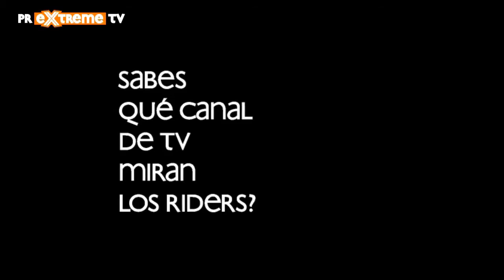Entrevista a José Antonio Ruiz - Comunicación Porsche Ibérica con Jorge Lorenzo en Ctro Porsche BCN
Si te fijas en esta nota verás a 2 personas muy llamativas, José Antonio Ruiz Escudero, responsable de Comunicación en Porsche Ibérica, y a Jorge Lorenzo detrás, cuyo evento efectuado hace unos meses otorgaba al BiCampeón de MotoGP una nueva relación con esta gran marca de deportivos alemana.

Esperamos os guste la entrevista ya que Jose A Ruiz ha contestado a todas las preguntas que le hemos formulado, siempre con sonrisa y amabilidad que lo caracteriza desde hace tanto tiempo en Porsche Ibérica.

Ahora puedes estas y otras notas dentro de nuestra plataforma del Canal PRMotor TV para toda España x TV!